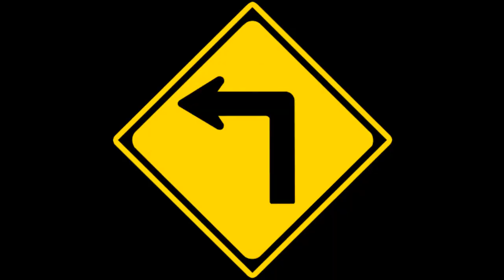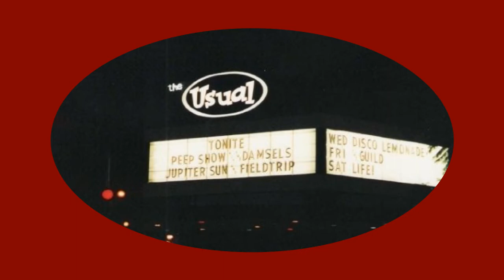Trip - Hack - official cheesy still montage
Terrible music video for an old school Trip song called Hack.  The band Trip were from the San Francisco Bay Area.  This song is from the demo EP from Trip.

Vocals - Chad Conner Crow
Guitar - Richard Corny
Bass - Michael Rognlie
Drums - Justin Markovits